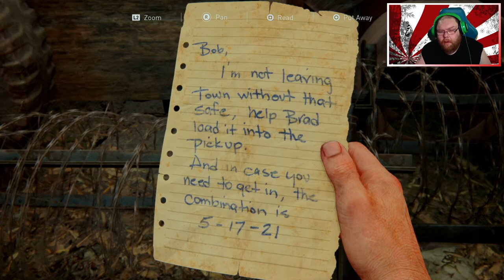The Last Of Us Part 1 PS5 (Part 6)